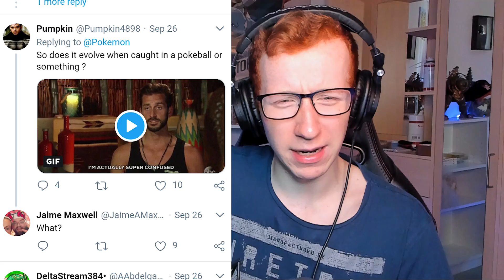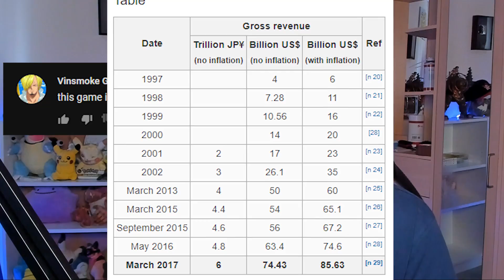READING COMMENTS ABOUT THE NEW POKEMON "Meltan"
As we all know the NEW Pokemon Meltan has recently been revealed for Lets Go Pikachu, Lets Go Eevee and Pokemon Go, and the internet had a LOT to say about it! let me know if this kind of video is something you'd like to see more of! :D

★ Important Links! ★
★ Wanna know the BEST way to Record gameplay?